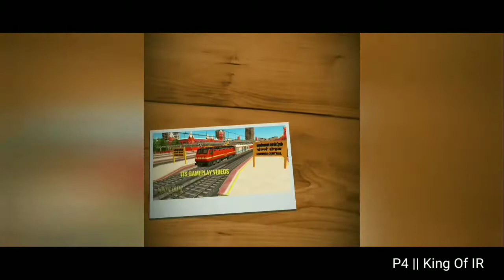SAWAI MADHOPUR to RATLAM || Mahamana Express with WAP4 || Indian Train Simulator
Hey Guys,

Here is my 24th ITS Gameplay Video upload. I first started playing this game in 2016, and I have seen this game grow in leaps and bounds over the last 4 years. The developer recently released their 4th anniversary update which includes:-

1.Station Master at stations and video angles
2. Porter and passengers on platforms
3. Lighting on the platform at night
4. Better visibility at night
5. Generator Car Sound

In this video, the following gameplay features have been showcased
a. Loco- WAP4
b. Coach- Mahamana Express
c. Route- Sawai Madhopur to Ratlam (Stop at Kota Junction)
d. Scenario- Early Morning (Fog)
e. Announcements- English and Hindi
f. AI Trains- Vande Bharat Express, WDM3D with Coal BOXN Freight and WCAM3 with Palance on Wheels
g. Camera Angles- Orbit, Inside View of WAP4 loco pilot cabin

I have found the following problems in this recent update:-
1. Game crashes after every journey
2. Can't play longer routes, as the game crashes while proceeding to the new route
3. Train decouples often while changing tracks (this has been a long standing problem), and you can see it in this video
4. Still bugs are not allowing the player to progress on a few career chapters
5. Only passenger locos are seen in the AI trains, WAP7s and WAP5s are hauling freight rakes
6. WAP4, WAG7 (Blue) and WAG7 (Tiger Face) always operates with front pantograph
7. The given time to reach stations is not enough for most routes, hence lost XP Points
8. Flashing control panel inside the Vande Bharat Express' loco pilot cabin
9. Track change issue at Kota Junction

These were a few that I found. Do mention the ones you found in the comments section.

In next week's video, I'll be showing you a new route with a new locomotive.

Jai Hind!